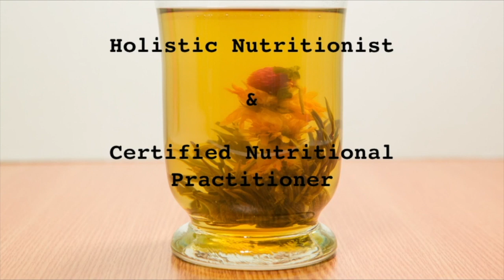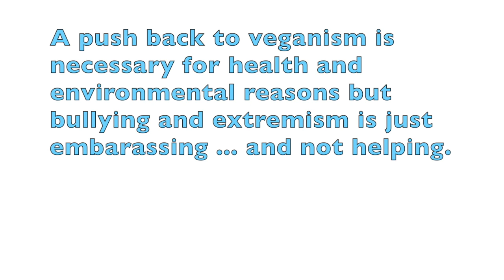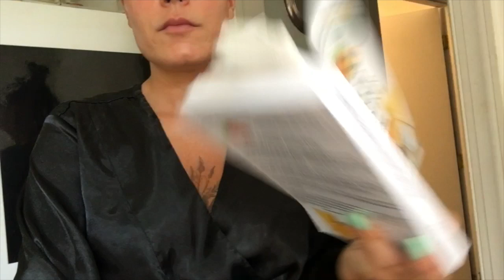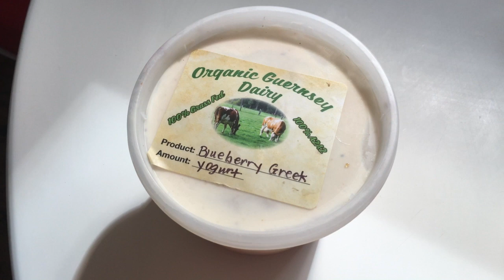WHAT I EAT IN A DAY - HEALING MY METABOLISM FROM A VEGAN DIET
This video is about what I eat in a day to heal my recked metabolism from a long term vegan diet.
Interview with Matt about ex veganism, lipofuscin and the importance of animal foods:

Get access to professional supplement lines through my dispensary! This link will give you access to high quality natural medicine! Just sign up with your name & email & get full access to order anything you desire!